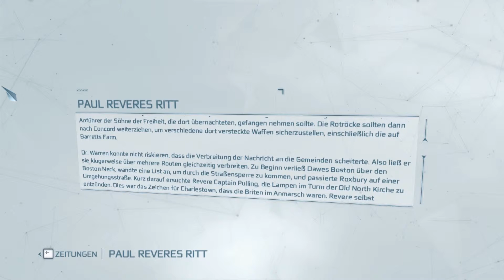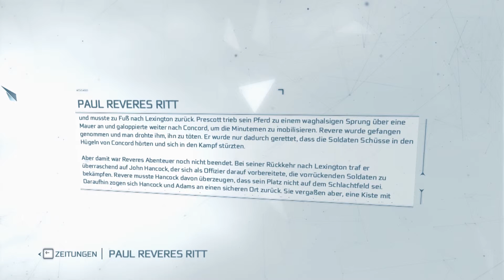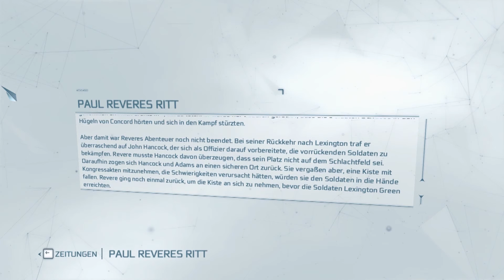Paul Reveres Ritt 🪓 Assassin's Creed III [42]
Die Briten sind im Anmarsch und wollen Lexington und Concord angreifen. Bei einer Nacht und Nebel Aktion müssen unsere Leute im Grenzland gewarnt werden...